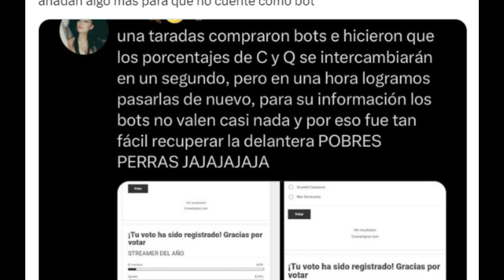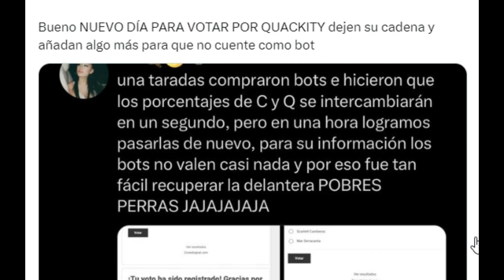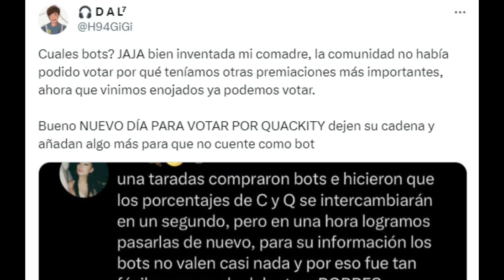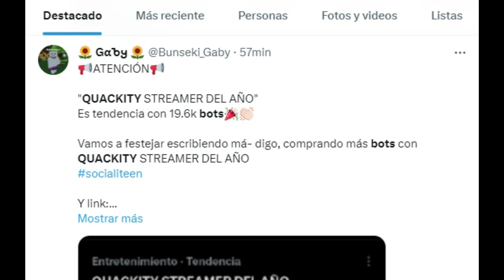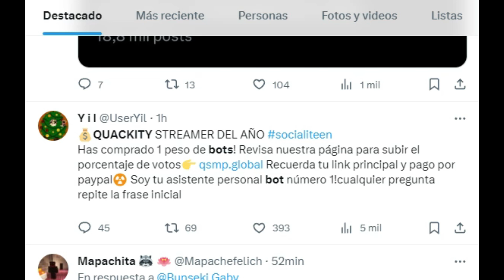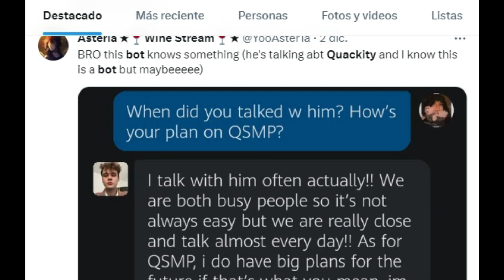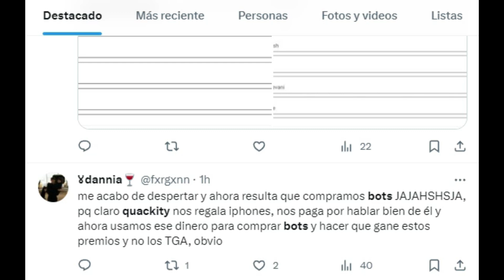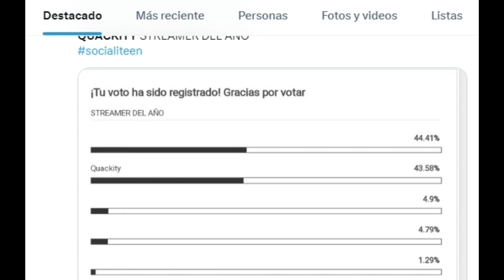FANS DE QUACKITY PILLADOS USANDO B0TS EN LOS SOCIALITEEN AWARDS